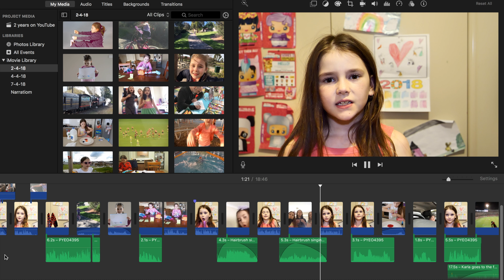2 years on YouTube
When I was just 7 years old, I asked my Dad if I could have my own YouTube channel.  Two years later we are still making videos.  This is a look at my highlights on YouTube so far.

Check out the short clip from behind the camera during the final scene of this video